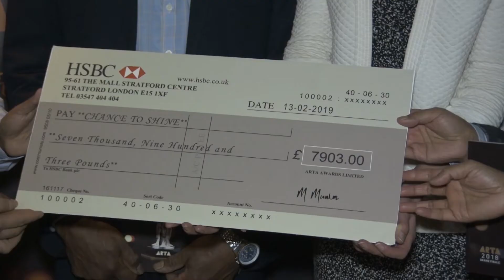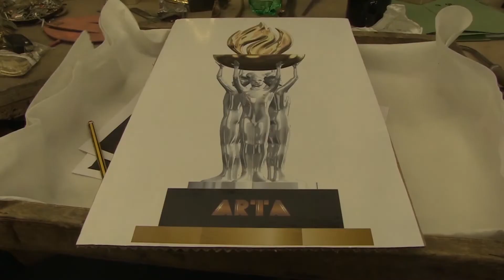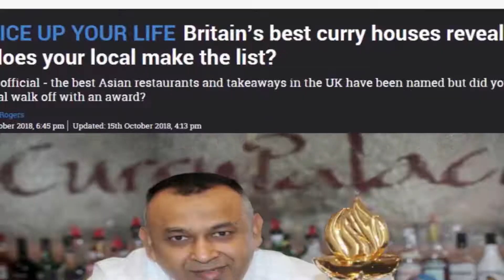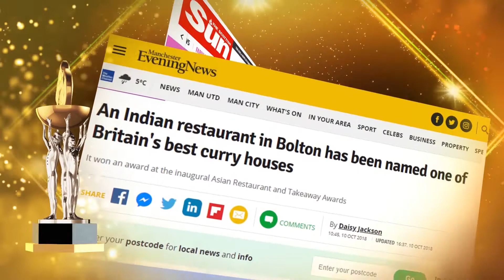ARTA Corporate 2019 | Asian Restaurant & Takeaway Awards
The Asian Restaurant and Takeaway Awards (ARTA) is proud to announce this year’s annual celebration of South Asian cuisine that will take place on the 13th of October 2019. ARTA will honor the service staff and chefs in the British Asian catering industry for their culinary skills and artistry. These individuals will be encouraged and rewarded through our ceremonies and programs.

ARTA being one of the unique organizations that acknowledges and awards Britain’s Asian catering industry, ARTA gives Indian food lovers the opportunity to elevate the status of their favorite eatery. We honor 2.7 million workers in the UK hospitality trade by allowing customers to say “thank you” for all their hard work.

ARTA is supported by ChefOnline which is a fast-growing National Online Food Ordering Platform for restaurants and takeaways. ARTA’s sponsors will also be able to interact with customers, as well as businesses live. Both the organizers and participants will be able to benefit from this interactive experience.

For sponsors, ARTA presents itself as an unmissable opportunity to not just generate interest in their brand but also gain a nationwide audience, which will give them a competitive edge in this bustling hospitality industry.

The fanfare and publicity this award create is a great marketing opportunity for many businesses bringing their organizations in the limelight. The event will receive exposure on both international and national television, as well as media channel involvement, which ensures a diverse and huge audience. Media Launch through Grand Finale and Gala Dinner, ARTA 2018 was covered by renowned TV Channels and PR portals like ITV, BBC, The Sun, The Mirror, Daily Mail, The Star to name just a few.